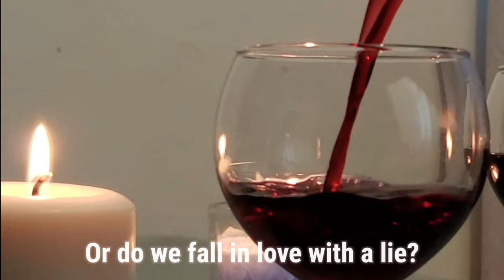2022 Samita Nandy in Film "The Leak" - Trailer Release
They start dating based on a lie but when they find out, they like each other even more!

A Romantic Comedy with a twist - released in July 22!

Cast: Louis Massey & Samita Nandy
Director: Louis Massey